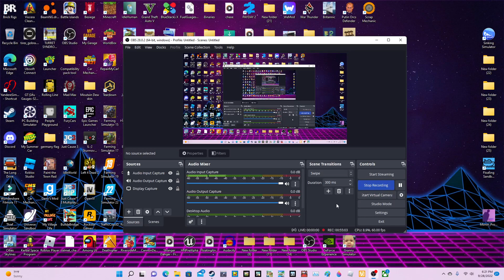The Long Drive Episode 25 931 km to 1012 km